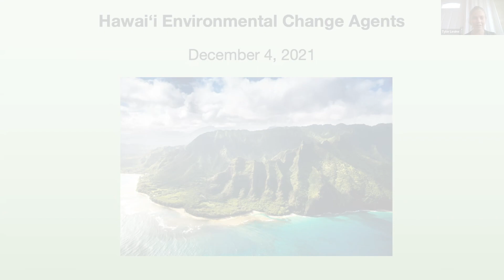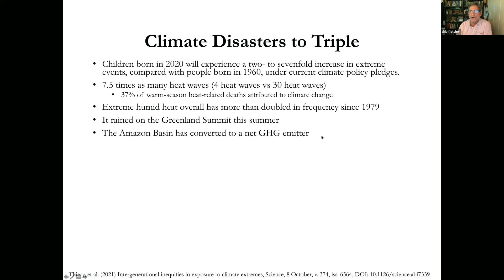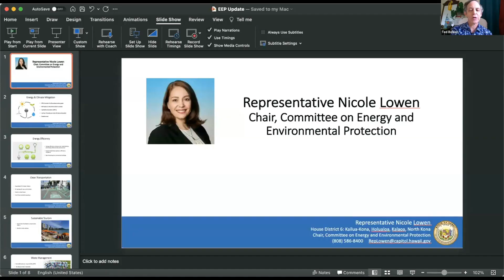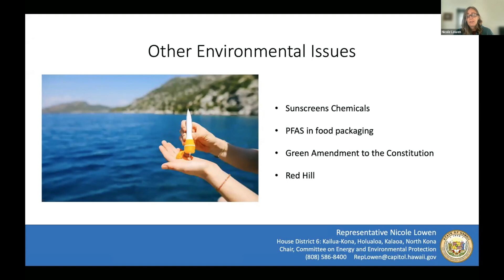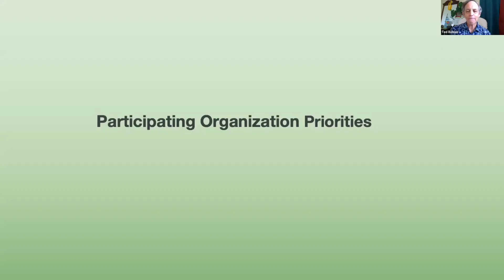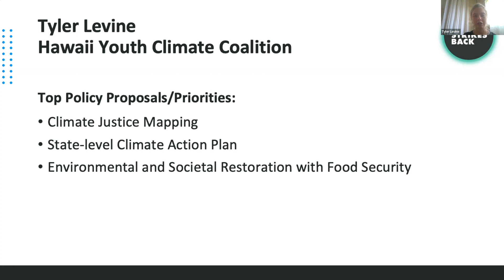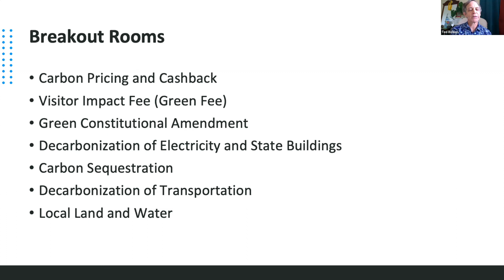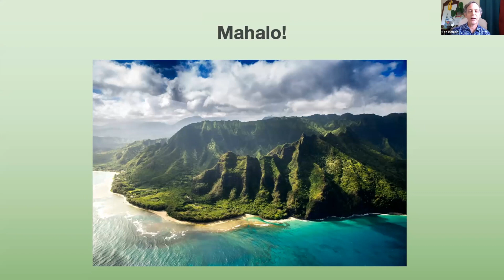Climate Action Planning Forum by Hawaii Environmental Change Agents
This is the full recording of the Climate Action Planning Forum held on December 4, 2021. CCL Hawaii and several local environmental groups participated in this climate policy discussion. Dr. Chip Fletcher kicked off the event with a presentation that included his thoughts about COP26 and his guidance on climate actions. Environmental Chairs - Rep. Nicole Lowen, Sen. Mike Gabbard, and Rep. David Tarnas - discussed their climate policy priorities.

The event featured seven breakout sessions where deeper discussions were held. These included:
- Carbon Pricing and Cashback
- Visitor Impact Fee
- Green Constitutional Amendment
- Decarbonization of Electricity and State Buildings
- Carbon Sequestration
- Decarbonization of Transportation
- Local Land and Water

Timestamps:
00:00- 3:00 - Introduction by Tyler Levine
3:08 - Program Overview - Ted Bohlen
5:15 COP26 Musings - Dr. Chip Fletcher
18:56 Sen. Mike Gabbard's Climate Priorities
26:50 Rep. Nicole Lowen's Climate Priorities
40:22 Rep David Tarnas' Climate Priorities
53:53 Participating Groups' Priorities
1:13:30 Breakout Session Readouts
1:25:00 Closing